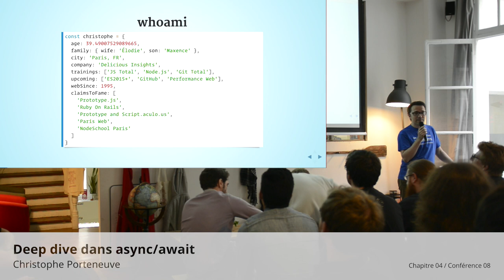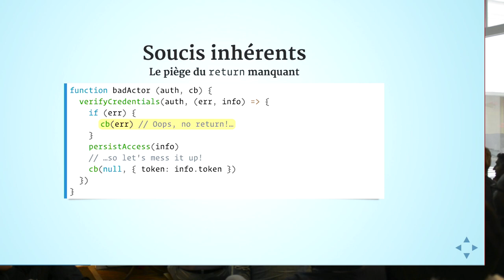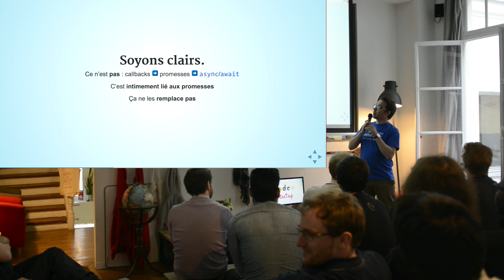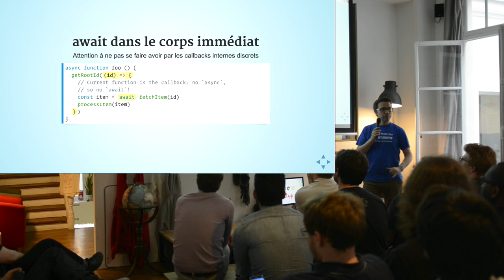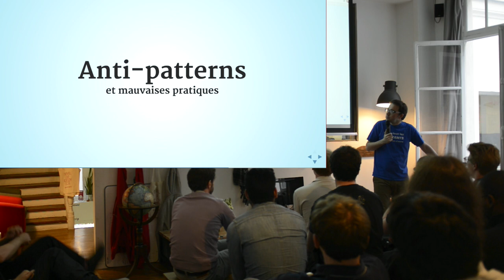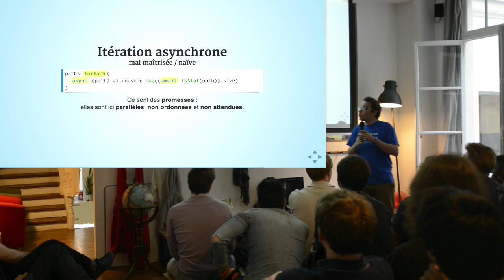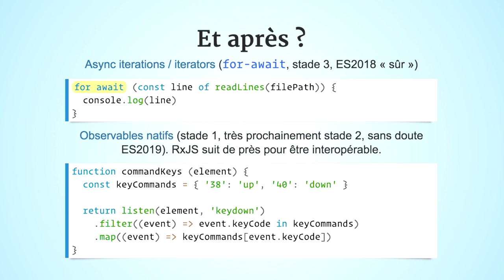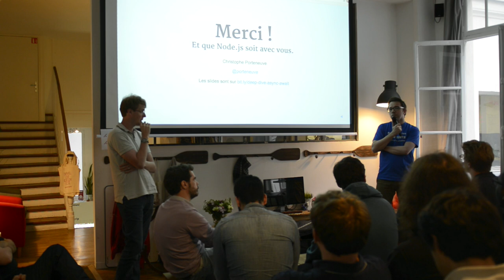Chapitre 04 / Conférence 08 @ Evaneos - Deep dive dans async/await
Talk de Christophe Porteneuve :

Les callbacks, c'est bien, mais ça pose vite des soucis, car les anti-patterns sont nombreux et les usages avancés vite difficiles à maintenir.

Les promesses corrigent pratiquement tous ces soucis (et ceux qu'elles ne corrigent pas, les Observables arrivent…), mais même si elles sont assez faciles à apprivoiser, le code obtenu reste, de toutes façons, moins immédiatement lisible et maintenable que du bon vieux code séquentiel et bloquant.

La syntaxe async / await—officielle depuis ES2017, native depuis v8 5.5 (donc Node 7.6, 21/02/2017), et transpilée par Babel depuis des lustres—nous permet d'avoir le beurre et l'argent du beurre : le code est asynchrone, composable, non bloquant… et parfaitement lisible. On récupère les primitives de base : conditions, boucles, try…catch… Mais attention, ça ne remplace pas les promesses : bien au contraire, c'est intimement basé dessus ! Et du coup, le danger serait de rechercher/remplacer du code bloquant bêtement, sans tirer parti des possibilités de parallélisation, etc.

Qui plus est, pas mal d'extensions d'usage sont possibles, au-delà des seules promesses « classiques ».

Dans cette présentation, Christophe essaiera en 20 minutes de faire le tour du sujet, de bien vous faire saisir l'essence et la puissance de ce nouveau mécanisme, de vous dire où tout ça va, et de vous donner envie, surtout, de l'utiliser partout !